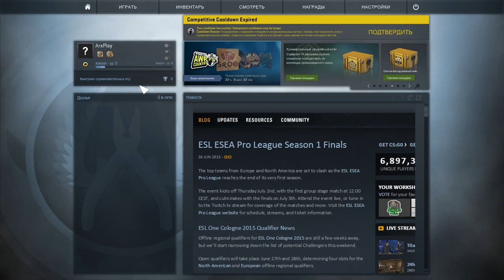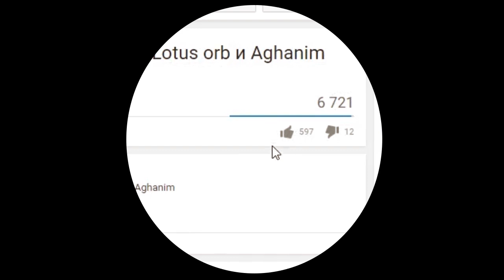CS:GO - Калибровка до Global Elite, у меня получилось!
Counter-Strike Global Offensive. Калибровка Global Elite. CS:GO